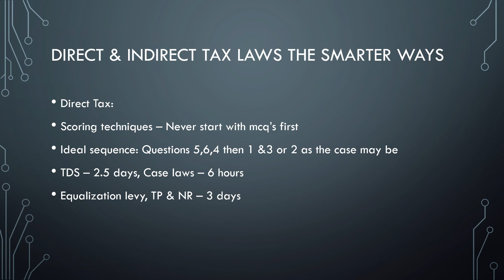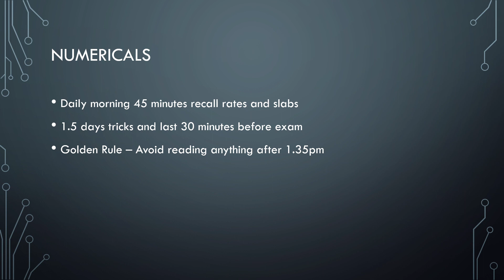CA Final Group 2 Success Strategies - Smart work in Preparation & Execution